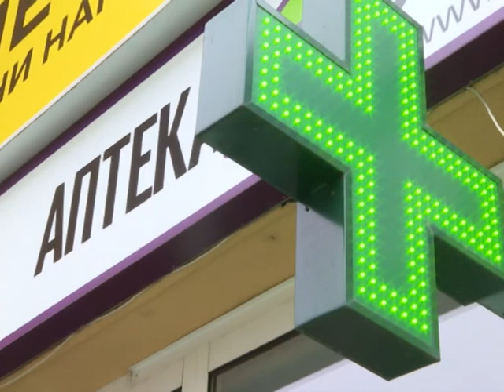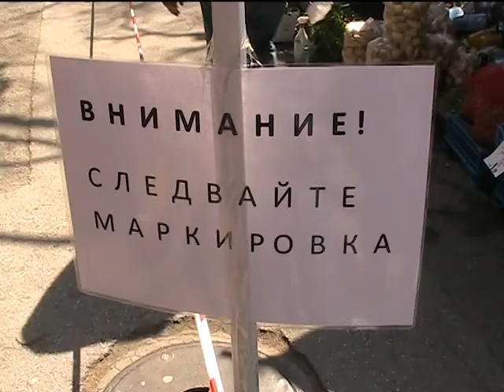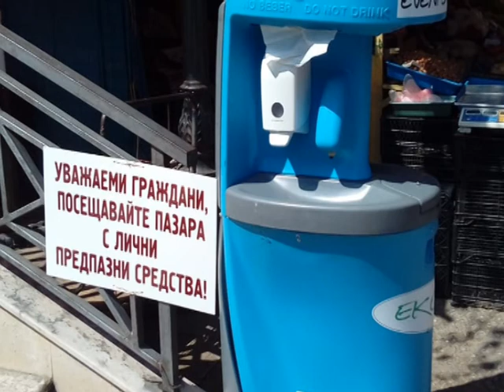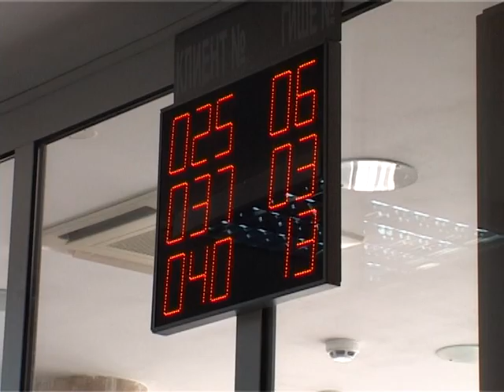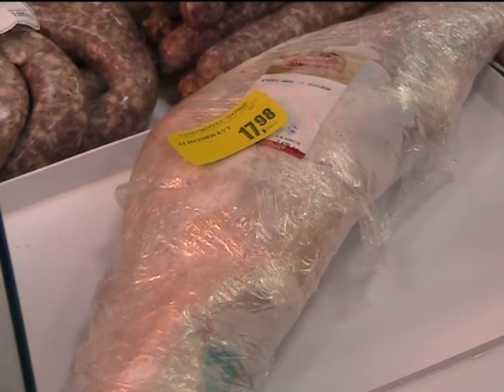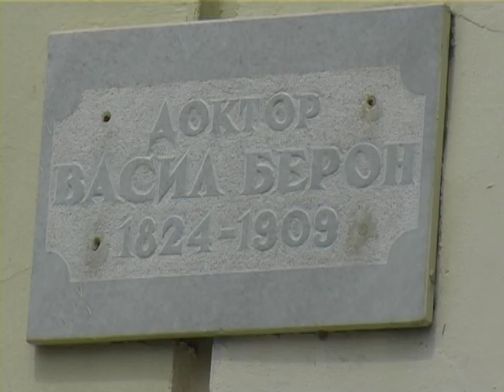Седмично обзорно предаване 16.04.2020 г.